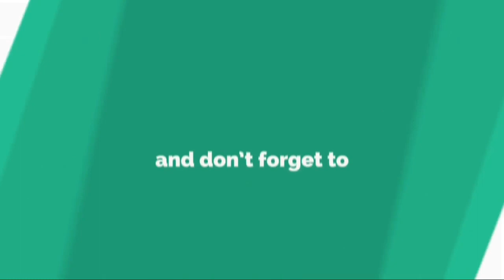英팬 반응, 손흥민 환상 골에, 50M 질주 마수걸이 골..내가 본 토트넘 최고의 득점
英팬 반응, 손흥민 환상 골에, 50M 질주 마수걸이 골..
내가 본 토트넘 최고의 득점